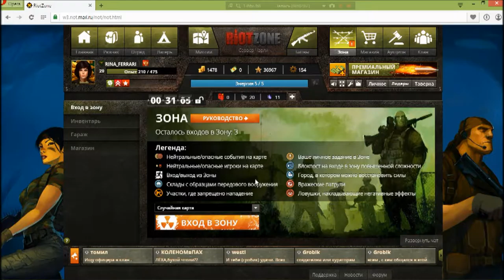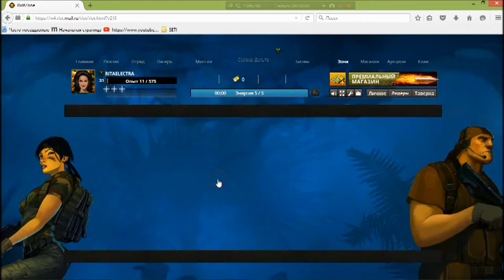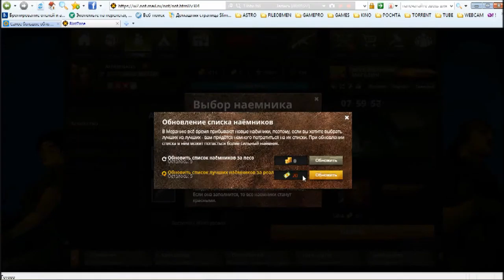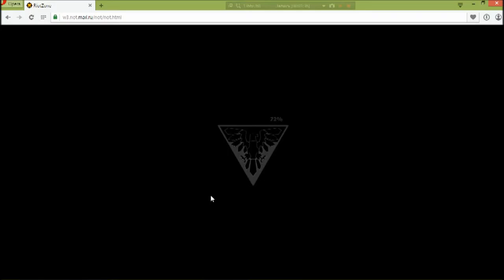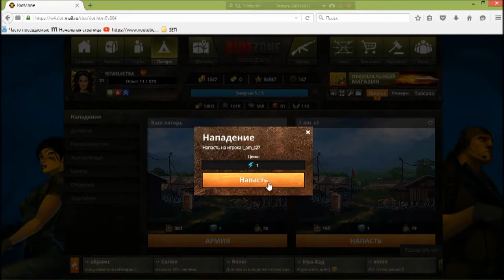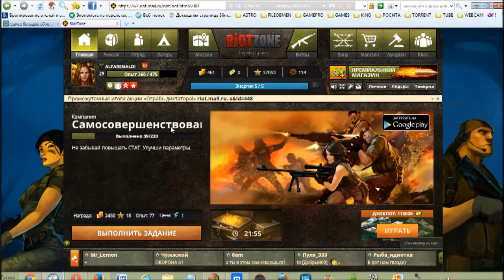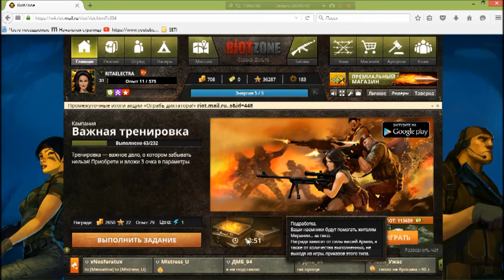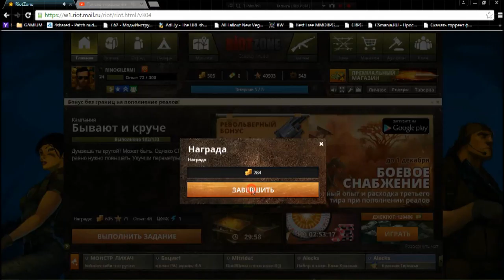7 RiotZone browser rts rpg George IV Kostandi